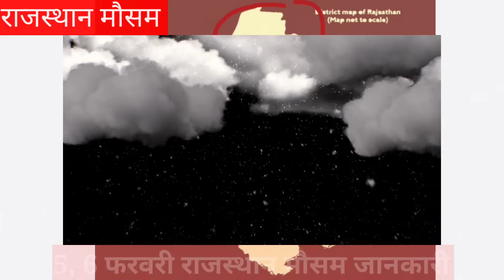4 February Rajasthan weather ,इन जिलों में ज्यादा बारिश Rajasthan vedar,Rajasthan ka aaj ka mousam,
4 February Rajasthan weather ,इन जिलों में ज्यादा बारिश Rajasthan vedar,Rajasthan ka aaj ka mousam,February2024,मानसून,mamsoon,@letsdoOfficial ,

Topic cover -